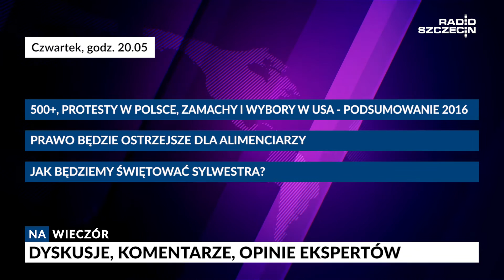Radio Szczecin News - 29.12.2016, godz. 18